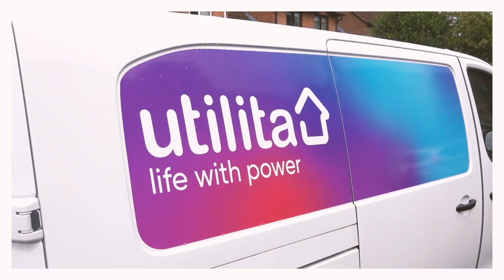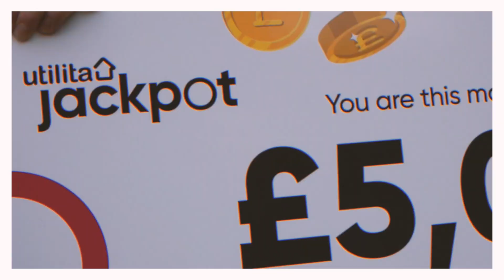Utilita Energy's £5,000 July Jackpot Winner!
We’re back on the road surprising our £5,000 Utilita Jackpot winner with her cheque – here’s Kerry sharing her winners moment! 🥳

Plus, as an added extra we donated £500 to the amazing charity she helps to run.